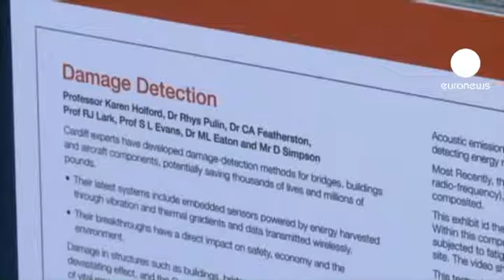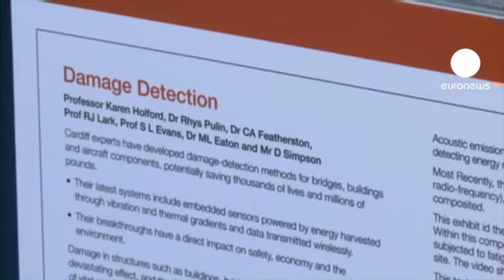Farnborough, vitrine de l'innovation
A quoi ressembleront les avions de demain ? Le Salon aéronautique de Farnborough lance des pistes prometteuses. L'évènement met tout autant à l'honneur, les idées futuristes que les nouvelles technologies déjà présentes dans l'aviation commerciale ou en passe de l'être.

L'avionneur européen Airbus par exemple, a fait entrer l'iPad dans le cockpit.
L'écran tactile qui est devenu un objet du quotidien pour des millions de familles peut aussi être utile aux pilotes, notamment pour calculer les performances de l'appareil ou pour établir sa configuration au décollage. "Nos enfants l'utilisent tous les jours, donc il faut que nous, on soit capable de proposer aux utilisateurs de nos Airbus le même type de technologie," souligne Didier Lux, vice-président exécutif des services clients d'Airbus, avant d'ajouter : "surtout quand c'est aussi fantastique en termes d'ergonomie, de facilité d'accès et de traitement des données."

Le Salon consacre un espace aux projets innovants, en particulier à ceux des universités européennes.
Celle de Cardiff en Grande-Bretagne a mis au point un système pour détecter en temps réel, les éventuels dégâts sur la structure de l'avion. "Le principe de ce dispositif, c'est la remontée d'informations : être capable de collecter de manière très précoce, l'information sur n'importe quel dégât, de savoir de quel dégât il s'agit et où il est intervenu," explique Carol Featherston, responsable des recherches aérospatiales à l'Université de Cardiff. "On a intégré des capteurs à la structure composite et ils enregistrent une ondulation émise par le dégât," poursuit-elle, "un signal qui provient du dégât lorsqu'il est en train de s'agrandir et en utilisant l'information, on peut déterminer exactement où il se trouve."

L'avenir, c'est aussi le tourisme spatial. En tout cas d'après Virgin qui a exposé son Galactic SpaceShip Two. L'an prochain, il devrait emmener ses premiers passagers dans l'espace. Prix du billet : plus de 160.000 euros.